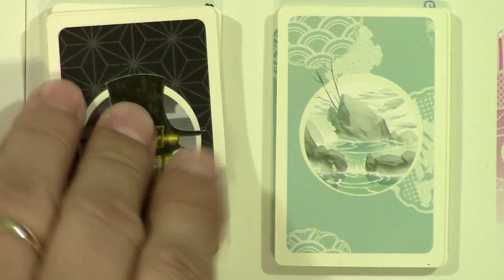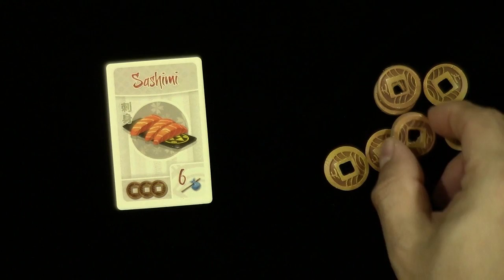Tokaido Trailer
Tokaido is a visually stunning and elegant tabletop game.
In Tokaido, each player is a traveler crossing the "East sea road", one of the most magnificent roads of Japan. While traveling, you will meet people, taste fine meals, collect beautiful items, discover great panoramas, and visit temples and wild places but at the end of the day, when everyone has arrived at the end of the road you'll have to be the most initiated traveler – which means that you'll have to be the one who discovered the most interesting and varied things.

More information about Tokaido can be found on the Passport Game Studios